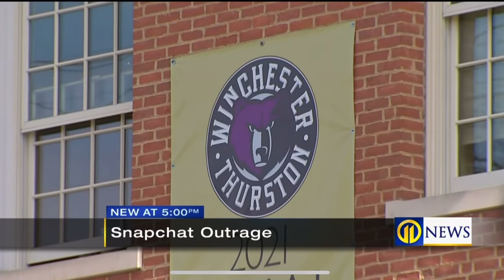Students outraged over video mocking George Floyd